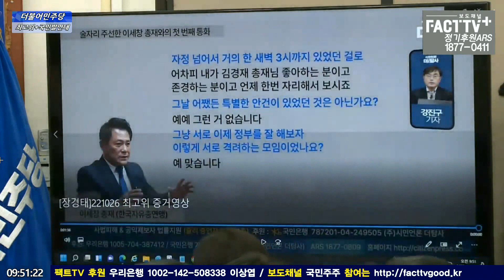장경태 “한동훈, ‘尹과 술자리’ 묻자 분노조절장애...그래서 술자리 진짜냐?”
2022년 10월 26일 국회에서
더불어민주당 최고위원회의 국민발언대 - 가계부채와 고금리 편이 진행되었다.